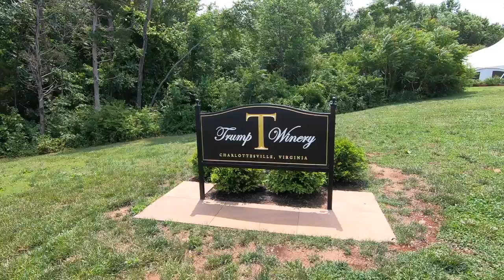Richard & lindsay spring 2019